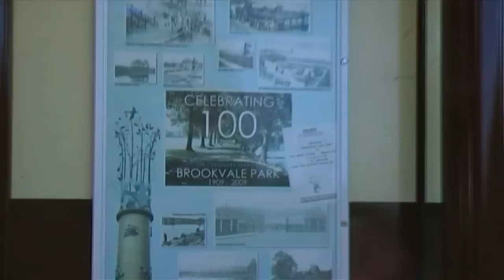Brookvale Park Erdington - SUMMER (part 2)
A walk around Brookvale Park on a summers day.
Part 2.